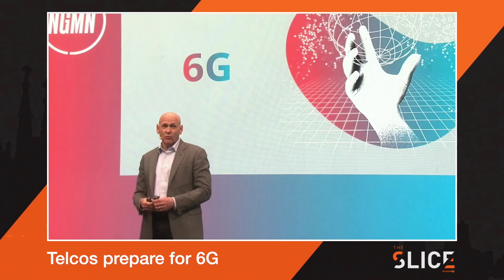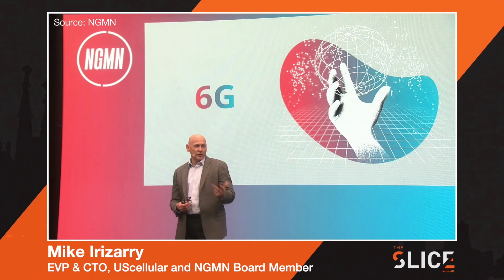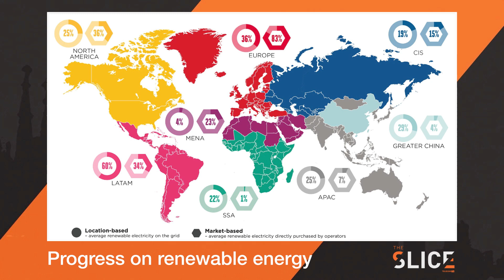The Slice: Open RAN plans and 5G SA developments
Join TelecomTV’s Guy Daniels, Ray Le Maistre and Yanitsa Boyadzhieva for our third dedicated news show of the week, when we bring you the most important breaking news and discuss the latest industry announcements.

On today’s show, we hear from O-RAN Alliance chairman Alex Jinsung Choi on the key focus areas for the year ahead, as well as BT’s new chief networks officer, Greg McCall, on his plans for Open RAN. We also learn about progress on 5G standalone from Michaël Trabbia, chief technology and innovation officer at Orange, and find out when operators can expect to realise the full benefits of 5G.

And if that wasn’t enough for you, we ask Telstra what operators can do to become more sustainable. We even look ahead to (dare we say it) 6G with NGMN board member Mike Irizarry, who reassures us that 5G won’t be abandoned in favour of the next big thing.

Oh, and did we mention that Ray and Yanitsa bring us another slice of the day’s top news from MWC and beyond?

First Broadcast: Wednesday 1 March, 2023